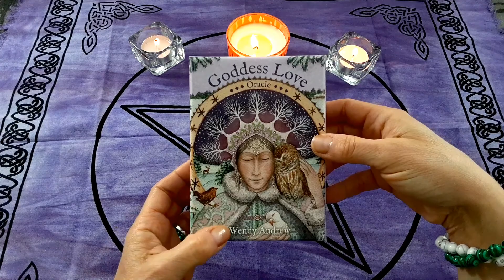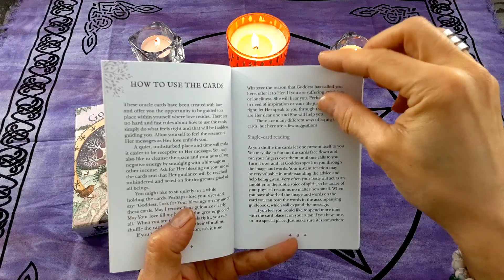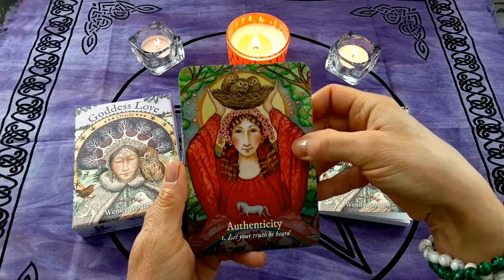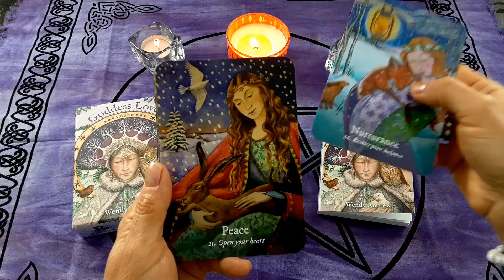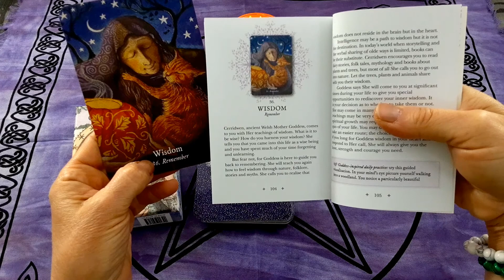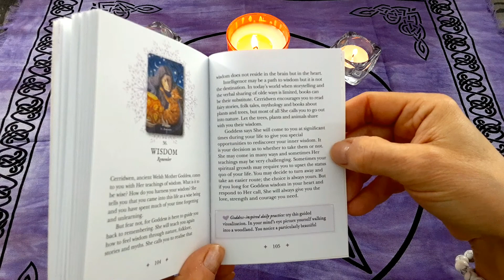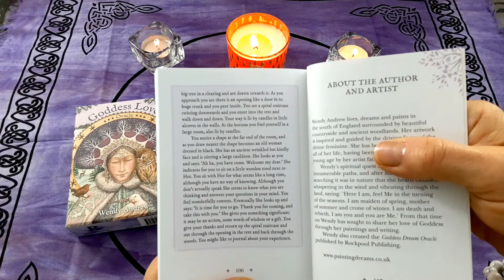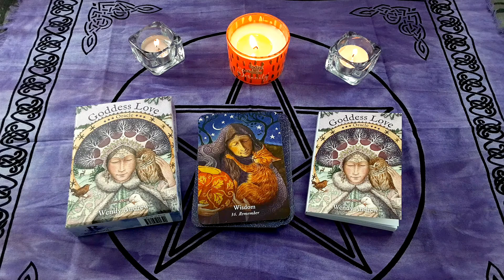Goddess Love Oracle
The latest oracle deck to my collection is so beautiful, I just had to do a walkthrough of it. Do you have these cards? What do you think of them?